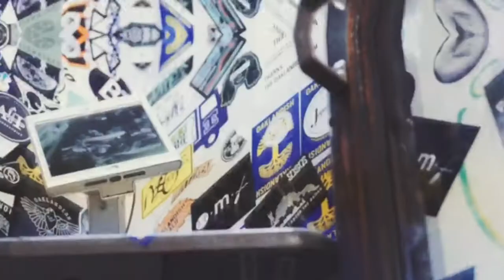RE[VIS]: Levi's x Oaklandish artist market and customization exhibit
Oaklandish x Levi's present: RE[VIS]

/rəˈvīz/ v. to re-examine and make alterations to

Sunday, April 22nd from 2-5pm at the Oakland downtown location at 1444 Broadway

Levi's and Oaklandish have partnered with ten of the top creatives in the Bay Area for an artist market and customization exhibition called [RE]VIS. Curated by Ant Banks w/ DJ JACK, SWEETEST THREAT, & SHRGGS providing the tunes!

The Levi's Denim Trucker is a timeless staple piece. Each artist will have two customized two truckers on display and will be doing a live customization of another jacket in-store during the event. This collection of custom jackets will feature different mediums of customization ranging from denim reconstruction, distressing and original art directly on the jackets themselves. These original custom jackets will be available for purchase at the event, and on display at the Oaklandish downtown shop through May 6th.

Featured artists: Jjaahz @jjaahz_, Alex Suelto @swollenfinger, Ace West @aguycalledwest, Anthony Bankx @antbankx, Martin Bush @martybush, Jenni Riccetti @jenni.riccetti, Collin Casino @collincasino, Elevated Vintage @elevated.vintage, @elevated.youthco, Enrique Escobar @esc.95, and SB @sbezzzy.